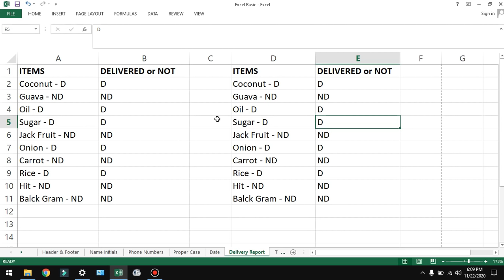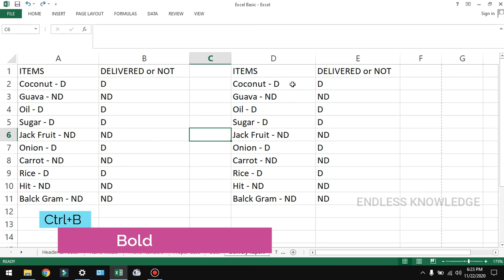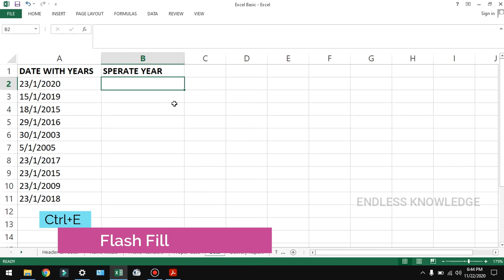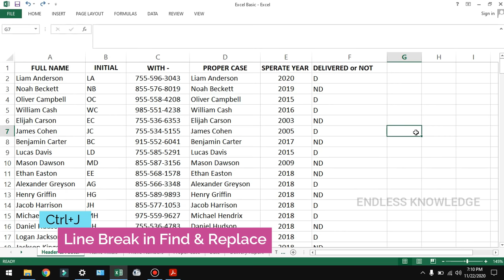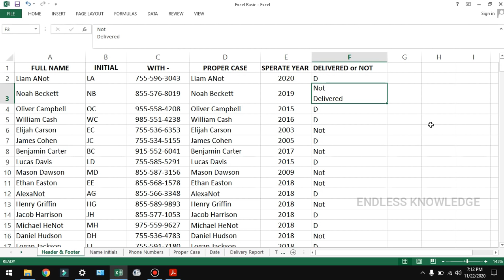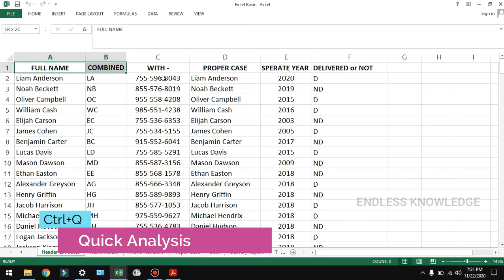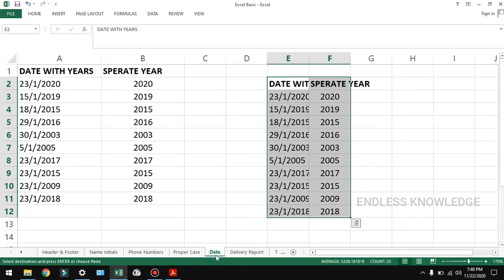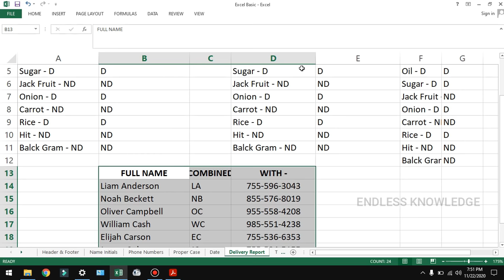Ctrl A to Z Shortcut keys in Excel in Tamil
MS Excel - shortcuts ctrl+a to ctrl+z step by step tutorial in Tamil.